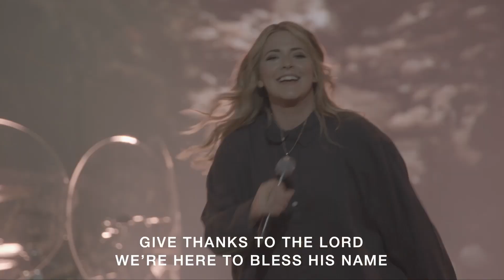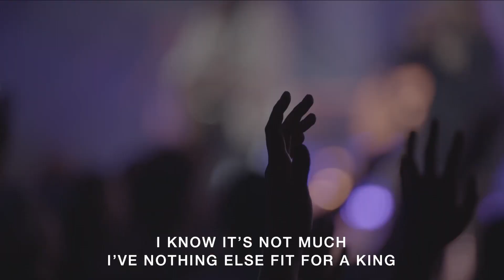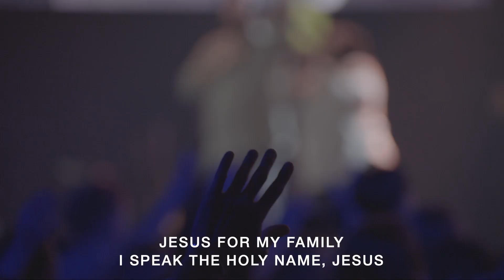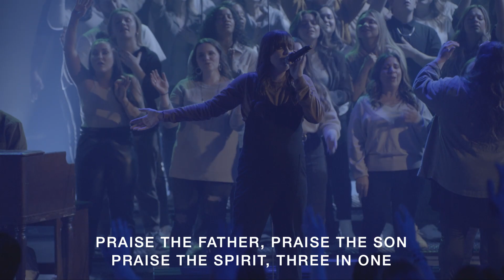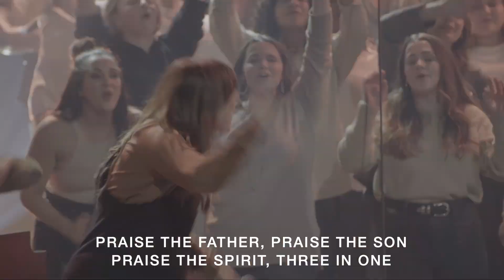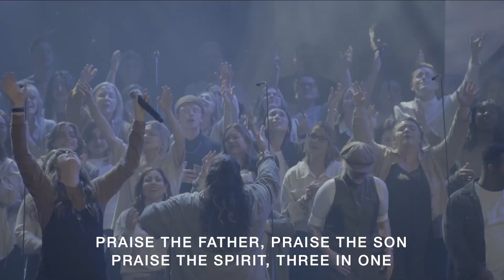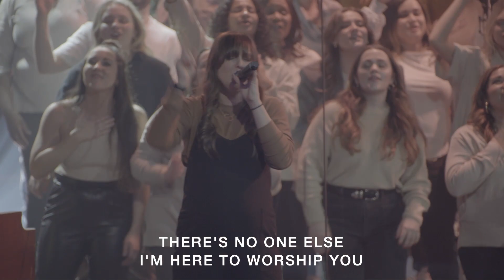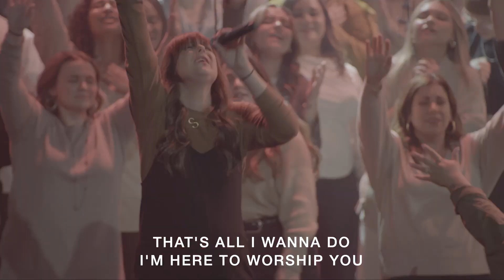Awaken Worship Night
As we end our month of praying and fasting, we are gathering as one church to worship and thank God for all He's done as we've been abiding in Him for the sake of others. Awaken Worship Night originally streamed live from Cross Point Church in Nashville, TN on Tuesday, February 28th, 2023.

Maranatha
Brandon Lake, Jacob Sooter, Mitch Wong, Sean Curran

Psalm 100 (Bless Your Name)
Cheryl Stark, Mike Grayson, Patrick Mayberry
Centricity Songs / Grayson House Publishing

Glory
Dwan Hill
Integrity Worship Music / Let Them Hear / Nashville Life Music Publishing

Gratitude
Benjamin Hastings, Brandon Lake, Dante Bowe
Bethel Music Publishing / Bethel Worship Publishing / Brandon Lake Music / Maverick City Publishing / Maverick City Publishing Worldwide / SHOUT! Music Publishing Australia

Carl Boberg
Public Domain

Abby Benton, Carlene Prince, Dustin Smith, Jesse Reeves, Kristen Dutton, Raina Pratt
BEC Worship / Here Be Lions Publishing / Integrity's Praise! Music / Raina Pratt publishing designee / Worship Coalition Songs / WriterWrong Music

Capitol CMG Genesis / Jakedog Music / Junkbox Music / Vamos Publishing

Agnus Dei
Michael W. Smith
Sony/ATV Milene Music

Chris Tomlin
Rising Springs Music / Vamos Publishing / worshiptogether.com songs

Awaken
Cheryl Stark, Frankie Orella, Tommy Iceland
Centricity Songs / Songs for TIM

Fellow Ships Music / Hillsong Music Publishing Australia / So Essential Tunes

Erasmus Mutanbira
Integrity's Praise! Music / Sound Of The New Breed

Worthy
Chris Brown, Mack Brock, Steven Furtick

Doxology
Louis Bourgeois, Thomas Ken
Public Domain

00:00 Maranatha
04:28 Rea and Kevin Queen Intro
07:30 Psalm 100 (Bless Your Name)
12:38 Glory
17:07 Gratitude
24:29 How Great Thou Art
27:07 Guided Prayer with Kevin Queen and Dave Clayton (Ethos Church)
39:44 I Speak Jesus
46:30 Kevin Queen Teaching / Communion
55:19 Is He Worthy / Agnus Dei / We Fall Down
01:04:48 Kevin Queen
01:08:57 Awaken
01:13:51 King Of Kings
01:22:09 Alpha And Omega
01:27:40 Worthy
01:30:13 Maranatha
01:37:00 Doxology